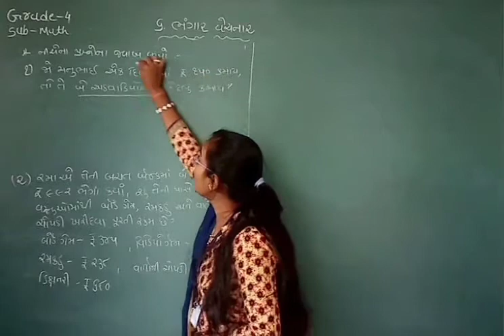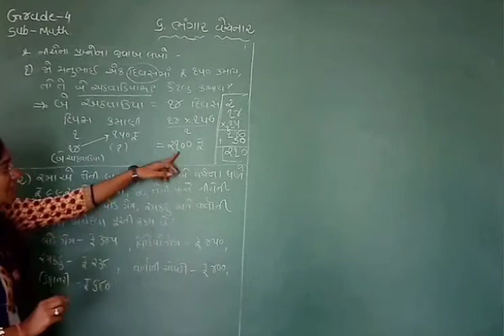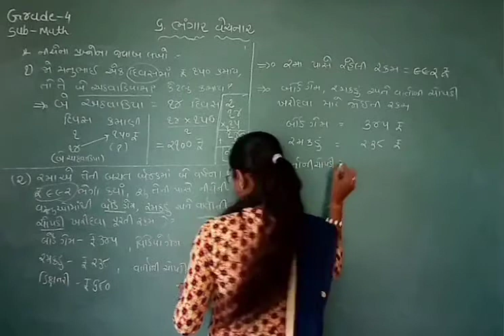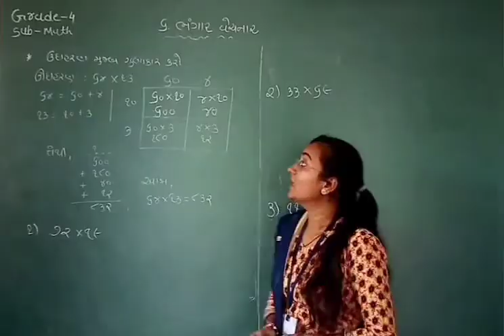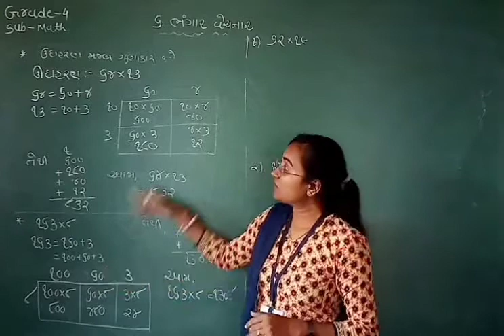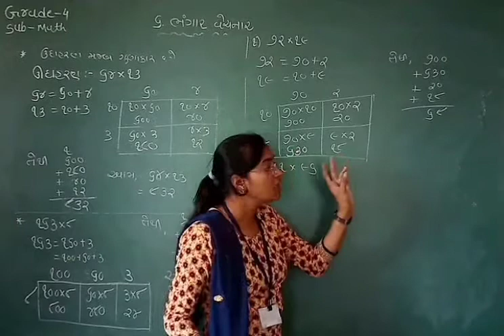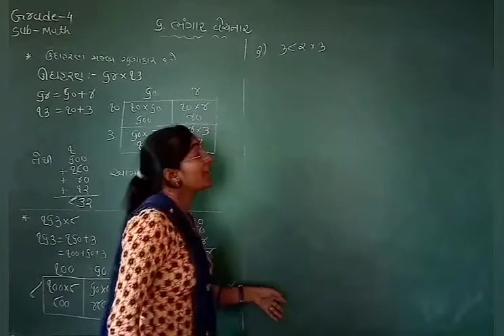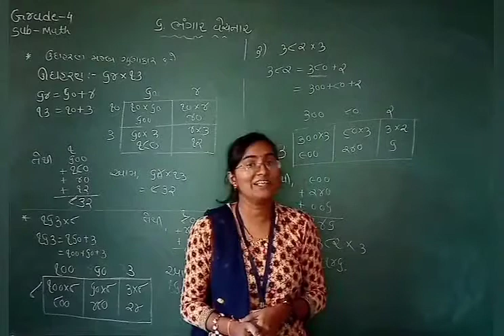GM |Grade-4 | MATH | Ch-6 ભંગાર વેચનાર (Part-7) | 1 FEB. 2021